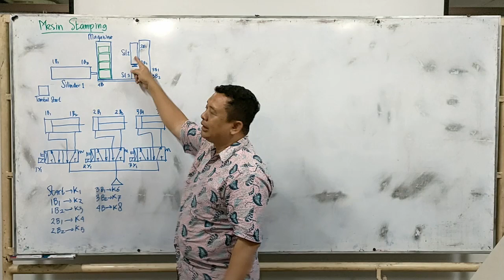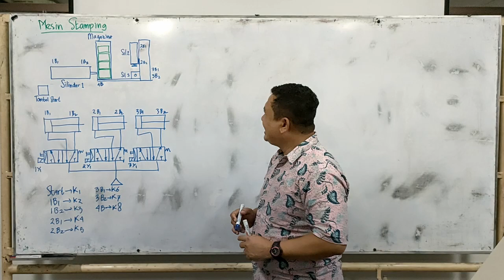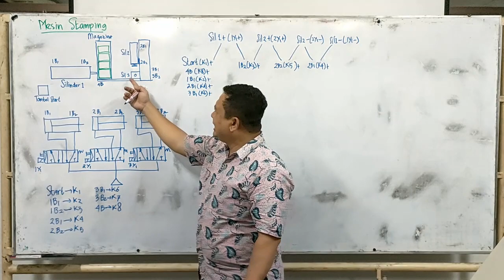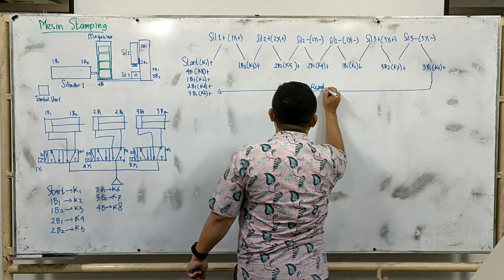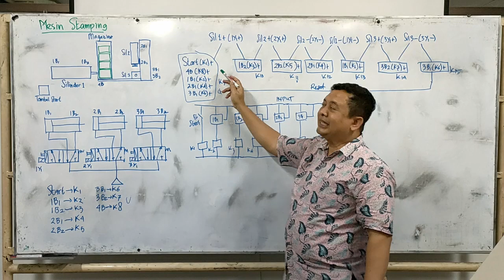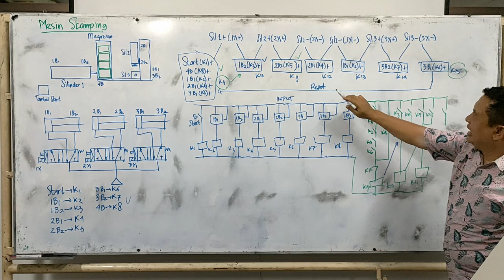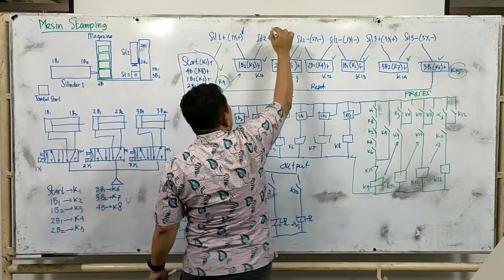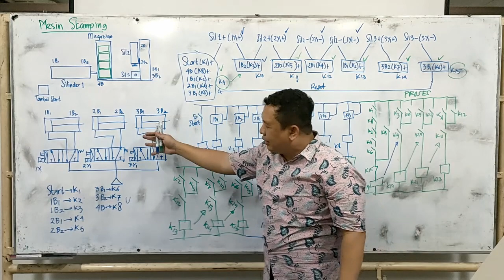Membangun Logika: Tutorial Pembuatan Diagram Ladder Dengan Utk Relay Kasus Sekuensial Mesin Stamping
Berikut ini adalah video tutprial pemrograman hard wire control (Bahasa Ladder/ diagram skematik) untuk penyelesaian kasus sekuensial pada mesin stamping. Semoga bermanfaat. Teriam kasih